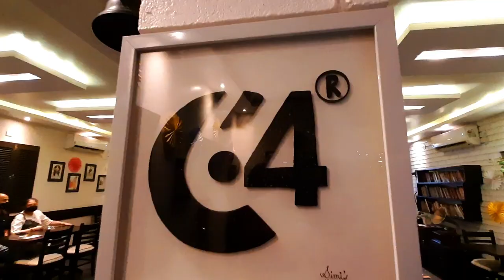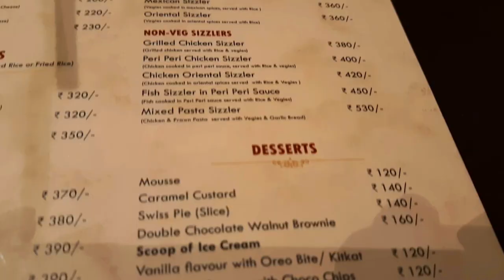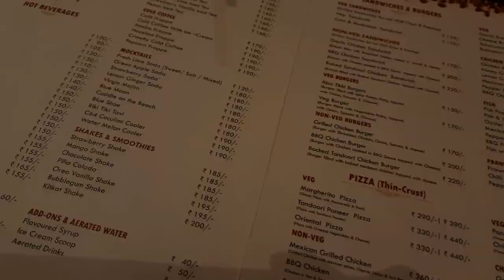Calcutta 64 | Best Cafe In Kolkata | Cafes In Kolkata | Food Vlog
Hi everyone! Hope you are doing well..

In this video I showed you a very popular café in Kolkata, Calcutta 64. Which is situated at Salt Lake Sector 1.

This is one of the best cafés in Kolkata. They serve Continental, Italian, Mexican, Thai & Asian cuisine. We tried Mexican grilled chicken, Pasta in Pesto sauce(chicken), Fish sizzler in peri peri sauce, Caramel custard & Double chocolate walnut brownie with ice cream. All the dishes were very delicious! Also we tried Strawberry shake & Fresh lime soda, which were refreshing. Ambience of this place is very nice. I think this is a must visit café in Kolkata.

Love, Titly ❤️

Best cafes in Kolkata
Best cafe in Kolkata
Continental cafe
Continental restaurant
Multi cuisine cafe
Restaurants in Kolkata
Food vlog
Food vlog Kolkata